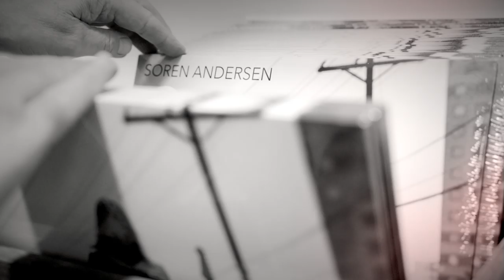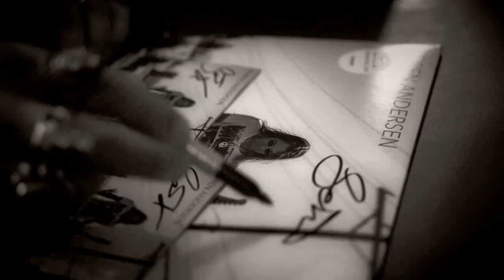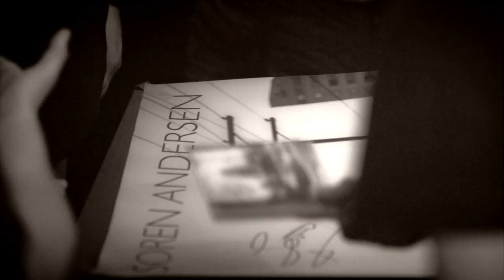Soren Andersen - Agent Wells (official Video)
New video "Agent Wells" by Soren Andersen. Taken from his latest album "Guilty Pleasures".
Filmed at Beat Records in Copenhagen during the releaseparty of "Guilty Pleasures".

Credits:
Filmed by Rasmus Quistgaard
Edit by Morten Madsen